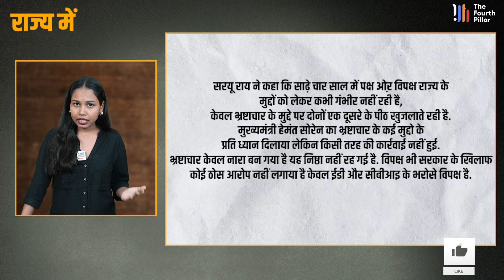Jharkhand में 30 सीटों पर JDU लड़ेगी विधानसभा चुनाव, Saryu Rai ने पाकुड़ में कर दिया बड़ा ऐलान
About Video : Jharkhand में 30 सीटों पर JDU लड़ेगी विधानसभा चुनाव, Saryu Rai ने पाकुड़ में कर दिया बड़ा ऐलान